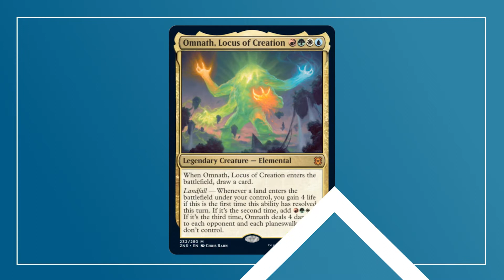Ancora BAN in Standard e Season Grand Final - MTGTG 14 ottobre 2020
Benvenuti alla nuona edizione di MTGTG, per tutte le news su Magic the Gathering!

Gli argomenti di questa settimana:
➤ l'aggiornamento della B&R list per Standard, Historic e Brawl
➤ il nuovo meta
➤ Il Grand Finals 2020